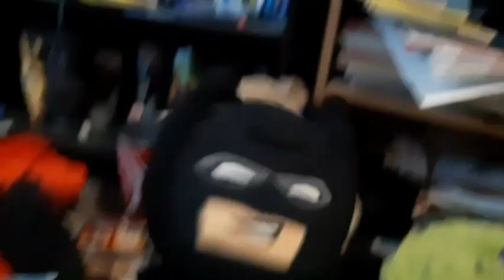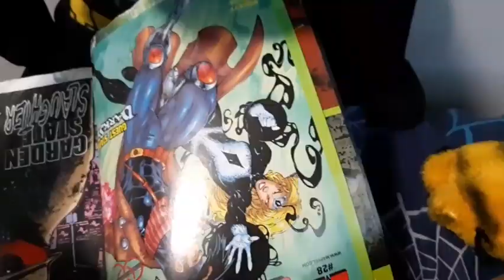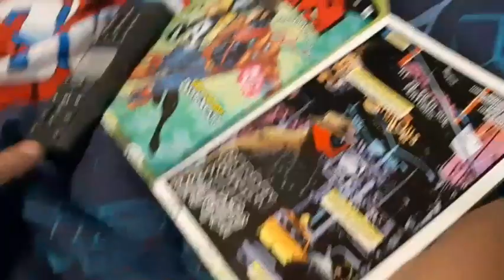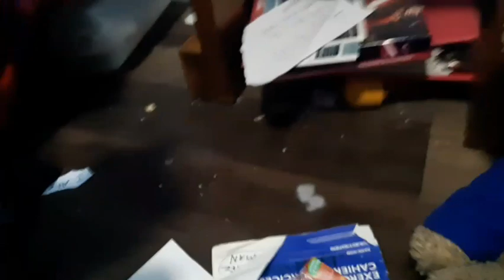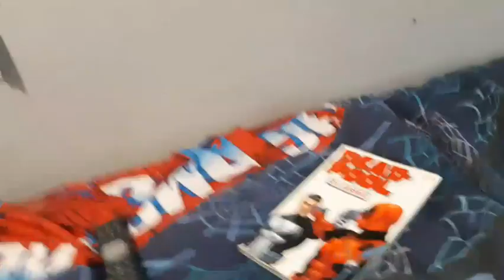The life of garfield